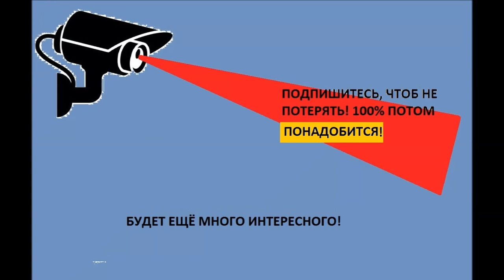Мощь и сила хорошего перфоратора: Dewalt D-25721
Обзор на Перфоратор Dewalt D 25721, который мощно просверливает сквозные отверстия и отверстия под анкерные крепления в бетоне.
Антивибрационная система и виброгасящая задняя рукоятка для комфортную работы.
Для продолжительной работы имеется блокировка кнопки. Есть в наличии регулировка оборотов.

На этом канале вы увидите познавательные видео-ролики с нужной информацией, о нужных вещах в быту и хозяйстве. В частности, тут много про инструменты, технику, свой дом, ремонт, гараж, подсобное хозяйство, дача, сад, огород и много интересного.